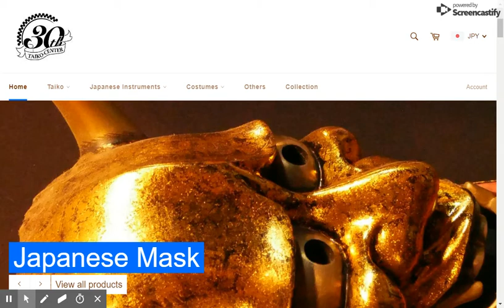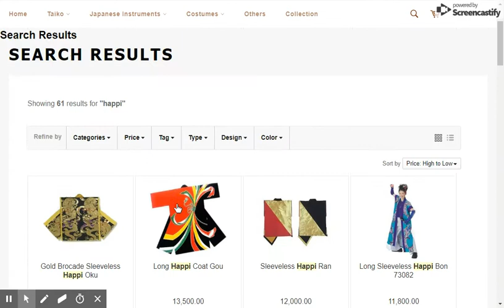Taiko Center Online Shop Search [Desktop]